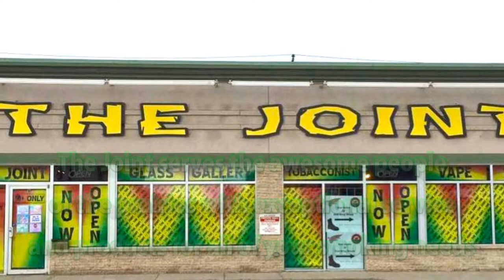The Joint | The Prairies #1 Head & Vape Shop | Winnipeg, Regina, Saskatoon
The Joint Tobacconist, Glass Gallery and Vape Shop is Central Canada's fastest growing head shop and vape shop. With 5 locations in Winnipeg and 1 in Saskatoon, The Joint serves the fine people of the prairies with all of their smoking supply needs. We also have an extensive online shop with some of the best prices on the market for bongs, pipes, vaporizers, e-cigs and other smoking paraphernalia.

We have 7 Locations in Central Canada!

We also have an amazing online store with some incredible smoking products